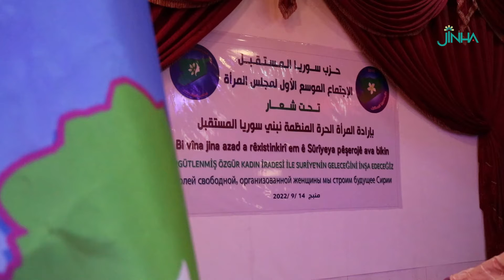مجلس المرأة بحزب سوريا المستقبل يعمل على توعية المرأة سياسياً